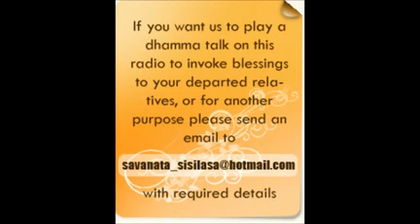Savanata Sisilasa Discussions Kamabu Sutta by Ven Digana Sugathawansa Thero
Kamabhu Sutta Deasana and Discussion by Ven Digana Sugathawansa Thero on Savanata Sisilasa Radio